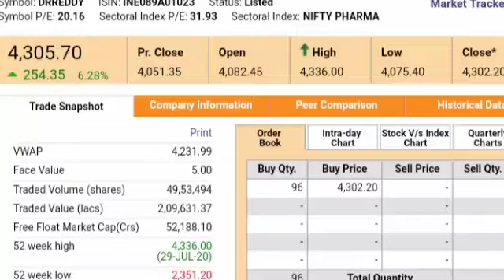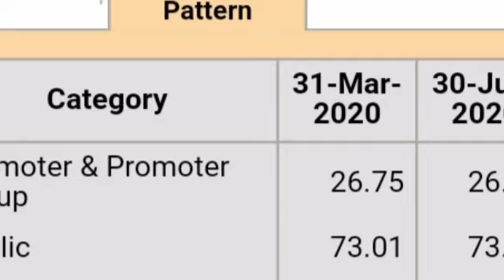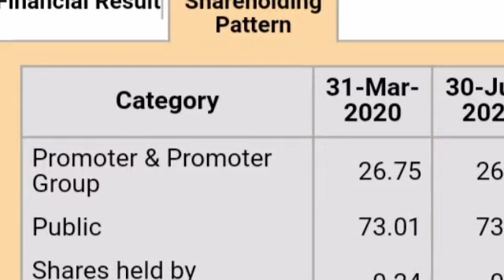Dr. Reddy's Laboratories share latest news।। Reddy's share news।। Dr. Reddy's Lab stock analysis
Dr. Reddy's share news in hindi
Stock market news in hindi
Dr. Reddy's share price